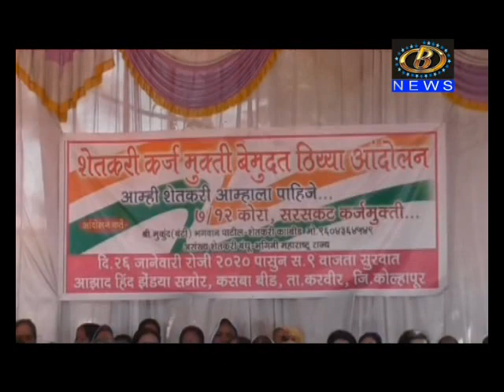कसबा बीड येथे कर्जमुक्ति आंदोलन माज़ी खासदार राजू शेट्टी यांच्या हस्ते स्थगित